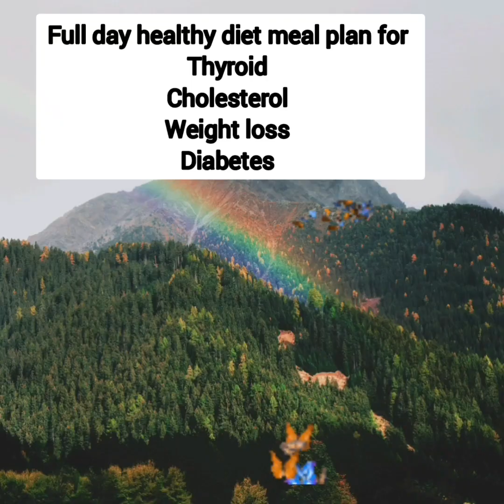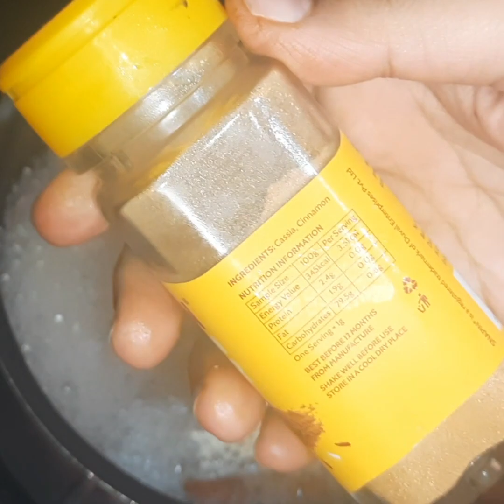weight loss drink | healthy meal plan for diabetes ,weight loss, cholesterol, thyroid kannada vlog